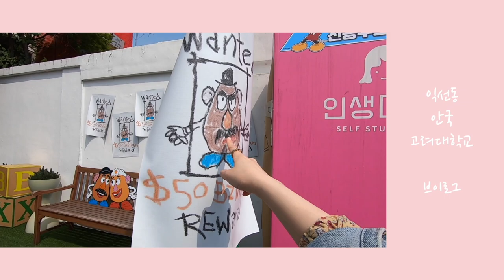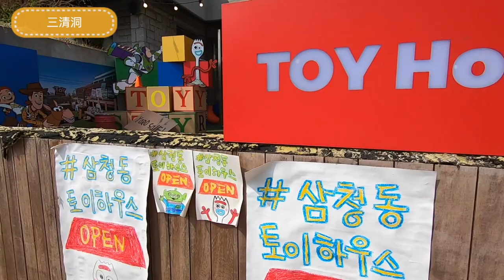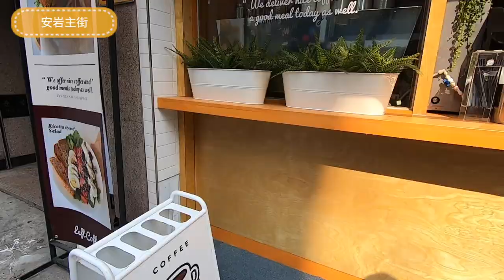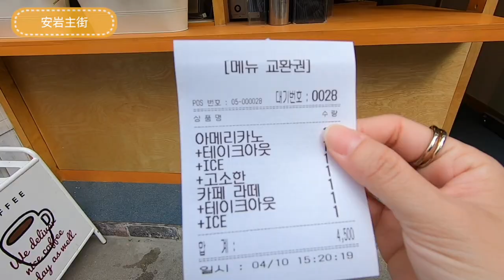Vlog｜住那麼久居然沒去過益善洞❓安國三清洞散步、高麗大學校園開箱｜二零20TV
從2020年來過了一年多了，韓國少了許多觀光客
曾經因為鬼怪拍攝爆紅的益善洞，疫情之下益善洞變得如何呢？
跟著我們一起去看看吧！

일오팔 백숙 닭칼국수
地址： 214 Jong-ro, Jongno 5(o).6(yuk)ga-dong, Jongno-gu, Seoul

☑️  看更多影片

[韓國打卡]釜山vlog賞櫻花(上)🌸廣安里超美民宿開箱、初次韓國炸雞吃播、釜山必吃美食｜二零20TV
[韓國打卡]釜山最新打卡景點海岸列車🚡(下）強推👍🏻超像日本廉倉之海雲台打卡景點🚃釜山美食豬肉湯飯｜釜山vlog｜20tv
[韓國Vlog]韓國麥當勞麥香魚開箱🐟首爾林賞櫻花🌸弘大延南洞咖啡廳逛街｜二零20TV
[開箱系列]韓國人的最愛甜甜圈Randy's donut開箱🍩韓國弘大延南洞超人氣甜甜圈排隊店家｜二零20TV